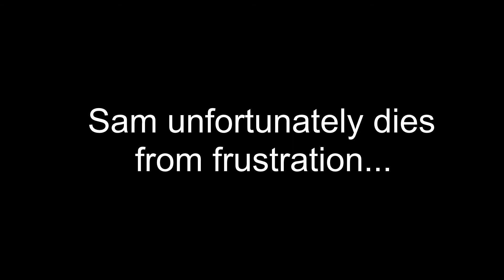Super Mario World Episode 1 - Meet Your New Friend Yoshi!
That's right! Super Mario World is the game I promised that'll come to my channel, and here it is! Of course it's gonna be a bit of sloppy at Iggy's Castle...